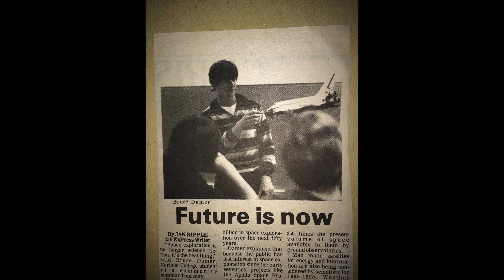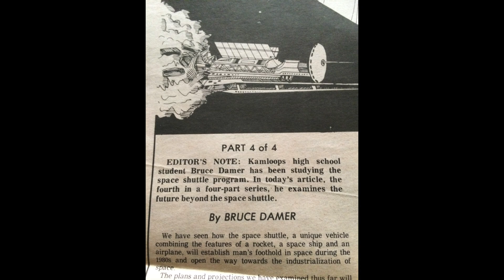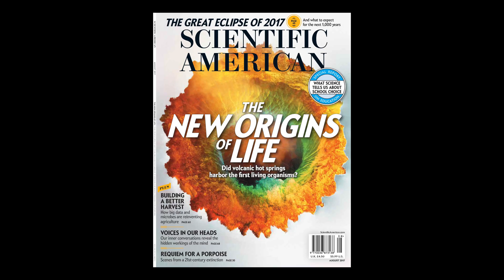Dr. Bruce Damer - TRU Distinguished Alumni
2019 TRU Distinguished Alumni, Research Award

Dr. Bruce Damer, Undergraduate studies 1982

This prestigious award recognizes Bruce for his outstanding research and engineering to the study of the origin of life and the impact these conclusions have made nationally and internationally.

Dr. Bruce Damer, PhD is Canadian-American multi-disciplinary scientist, designer, and author. Dr. Damer began his undergraduate studies in computing science at Cariboo College in 1980. His time in Kamloops served as a catalyst in his pursuit as a multi-disciplinary scientist exploring the origins of life.

Dr. Damer collaborates with colleagues developing and testing a new model for the origin of life on Earth and in the design of spacecraft architectures to provide a viable path for expansion of human civilization beyond the Earth. He began his career in the 1980s developing some of the earliest user interfaces for personal computers, led a community in the 1990s bringing the first multi-user virtual worlds to the Internet, and since 2000 supported NASA and the space industry on numerous simulations and spacecraft designs. Dr. Damer is currently an associate researcher in the Department of Biomolecular Engineering, UC Santa Cruz.